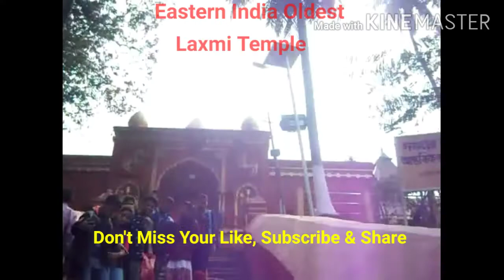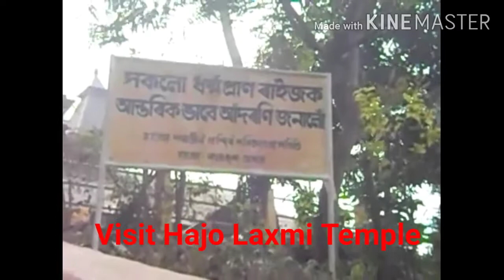Elders assisted living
Elders independent living at world oldest Laxmi Temple Hajo. excellent Natural beauty can enhance their health and mind.